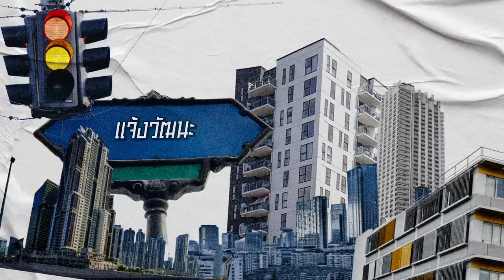MIND THE GAP EP.10 : แก๊ป ธนเวทย์ พาไปรีวิวคอนโดสไตล์รีสอร์ตทำเลดี ศุภาลัย ซิตี้ รีสอร์ท แจ้งวัฒนะ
อยู่บ้านนานๆ แบบนี้ ถ้าเปลี่ยนบ้านเป็นรีสอร์ตได้ก็คงจะดี ใครที่คิดแบบนี้ตาม MIND THE GAP ไปดูที่ ศุภาลัย ซิตี้ รีสอร์ท แจ้งวัฒนะ คอนโดสไตล์รีสอร์ตทำเลดี คราวนี้พี่แก๊ปไม่ได้มาคนเดียว มีแขกรับเชิญเป็นราชาเพลงป๊อบระดับโลกมาร่วมรีวิวด้วย

ศุภาลัย ซิตี้ รีสอร์ท แจ้งวัฒนะ
เริ่ม 1.79 ล้านบาท